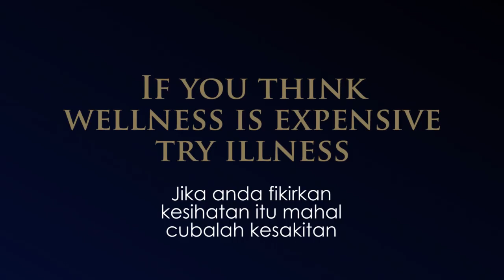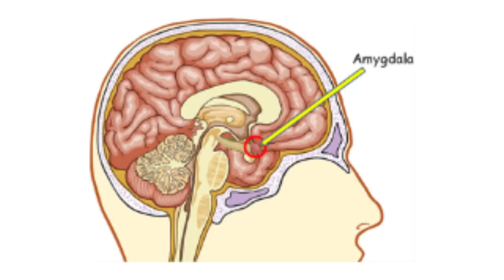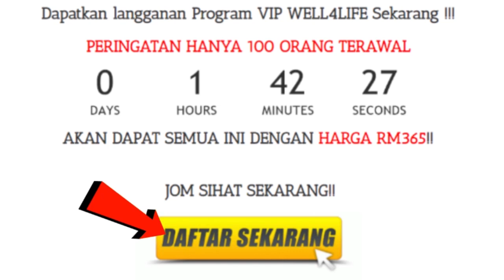Cara lawan ANXIETY & Kesakitan Badan, Cara EFT!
Salam sejahtera semua. Harap-harap anda dapat manfaat daripada tips untuk mengatasi ANXIETY & KESAKITAN BADAN ini.
Jika anda berminat untuk mendapatkan Programs dan Dr Noordin Supplements seperti Sacha Inchi Oil, Rx-Water dan lain-lain boleh ke laman web